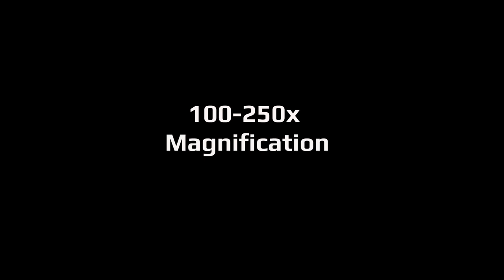Weird Creatures In Pond Water - Pocket Microscope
Weird Creatures In Pond Water
Directed and Produced by Tommy DeJosia
After using Carson Optical's MP-250 Pocket Microscope, The MicroFlip, to observe pond water, I was able to observe some weird creatures.  These are like alien life forms on earth.  The MicroFlip is extremely powerful.  Examine objects at 100x-250x power.  This product is great for students, biology enthusiasts, or anyone who wants to impress their friends and family.